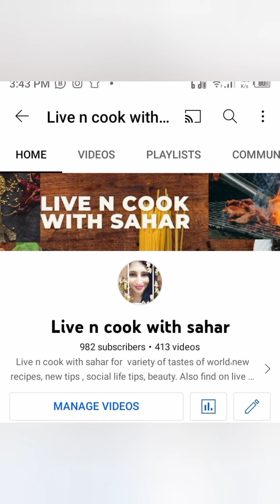Anar ka juice | pomegranate juice | Ghar par banayen anar ka juice